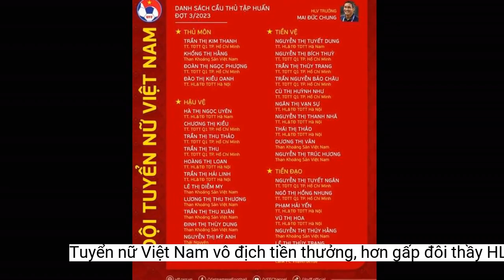Tuyển nữ Việt Nam 'vô địch' tiền thưởng, hơn gấp đôi thầy HLV Troussier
Tuyển nữ Việt Nam đã nhận được số tiền tiền thưởng cao hơn gấp đôi so với U22 Việt Nam.Hôm nay, tuyển nữ Việt Nam đã có buổi lễ nhận tiền thưởng từ Liên đoàn bóng đá Việt Nam và các nhà tài trợ. Thầy trò HLV Mai Đức Chung có tổng cộng 5,6 tỷ đồng tiền thưởng cho tấm HCV môn bóng đá nữ SEA Games 32.
Danh sách đội tuyển nữ Việt Nam tập trung chuẩn bị cho VCK bóng đá nữ thế giới 2023:
Trong khi đó, U22 Việt Nam có 2,4 tỷ đồng tiền thưởng cho tấm HCĐ SEA Games 32. Thầy trò HLV Troussier được thưởng 800 triệu cho trận thắng Myanmar ở hôm tranh HCĐ. 1,6 tỷ đồng là tiền thưởng cho các trận đấu thuộc vòng bảng với 3 trận thắng và 1 trận hòa.
Sau khi vô địch SEA Games 32, tuyển nữ Việt Nam đã tập trung trở lại để hội quân đếntháng 8/2023. Giai đoạn 1 từ ngày 22/5 đến 4/6, đội sẽ hội quân tại Trung tâm Đào tạo Bóng đá trẻ Việt Nam. Ngày 5/6, tuyển nữ Việt Nam tập huấn thứ 2 tại Đức với 3 trận đấu giao hữu với CLB Eintracht Frankfurt (ngày 10/6), CLB Short Mainz (ngày 15/6) và ĐT nữ Đức (ngày 24/6). Trong thời gian này, tuyển nữ Việt Nam sẽ có chuyến hành quân ngắn tới Ba Lan và có 1 trận đấu giao hữu với ĐT U23 Ba Lan vào ngày 21/6.
Theo đó, Liên đoàn bóng đá Việt Nam có 3,6 tỷ đồng bao gồm tiền thưởng trận chung kết và các trận thắng từ vòng bảng đến bán kết. Hai tỷ đồng còn lại đến từ hai nhà tài trợ, mỗi đơn vị thưởng 1 tỷ đồng. Đây là phần thưởng xứng đáng cho tuyển nữ Việt Nam.
Sau giai đoạn tập huấn này, tuyển nữ Việt Nam sẽ về nước và tiếp tục rèn luyện tại Trung tâm Đào tạo Bóng đá trẻ Việt Nam trước khi di chuyển tới New Zealand vào ngày 5/7. Ở giai đoạn cuối cùng, HLV Mai Đức Chung và các học trò sẽ có hơn 10 ngày tập luyện và thi đấu giao hữu trước khi chính thức bước vào hành trình tại VCK bóng đá nữ thế giới 2023.
Ngoài các mức thưởng kể trên, các thành viên của đội tuyển nữ Việt Nam và U22 Việt Nam còn được nhận tiền thưởng theo khung quy định về mức thưởng cho HCV, HCB và HCĐ.
Tuyển nữ Việt Nam đã nhận được số tiền tiền thưởng cao hơn gấp đôi so với U22 Việt Nam.